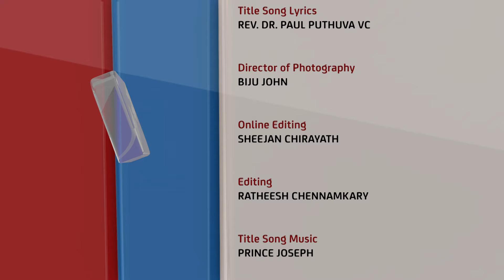SNEHAM SAHANAM SANYASAM | Epi 111 | REV. FR.MATHEWS PAYYAPPILLY MCBS | Part 2 | GOODNESS TV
SNEHAM SAHANAM SANYASAM | Epi 111 | PART-2
REV. FR.MATHEWS PAYYAPPILLY MCBS